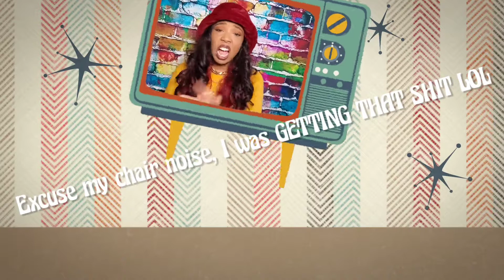POWER BOOK 2 GHOST | Season 2 Episode 3 | RECAP, REVIEW, PREDICTIONS, WTF MOMENTS, SPOILERS, ETC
Hey Gems!

SPOILER ALERT!

On today's video we discuss POWER BOOK 2: Ghost!!!

This one's all about season 2, episode 3, The Greater Good!!! Here you'll hear my top 10 moments, recap, review, & predictions for next week's episode!!

Let me know what you think about this season so far in the comments!!

Who's ready for Power Book 4 Force premiering February 6th, 2022?!

Make sure you checkout my blog!!

Ricci Beats, Dior, Neo, Whizzer, Masked Bandit, Elevated x Omo

Power Power book 2 power book 3 ghost tariq st Patrick James st Patrick Angela Kanan stark power universe Tommy Eagan Brayden Riley saks power book ii Ghost monet starz tasha raquel marvin lou lou 50 cent